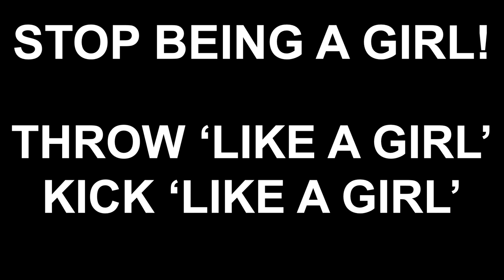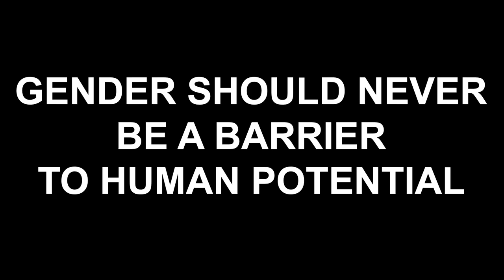Why Gender Should Never Be a Barrier to Human Potential | Stacey Copeland | TEDxManchester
Imagine a world where gender is never a barrier to human potential. This is precisely what Pave The Way aims to achieve. What began as a one week project to highlight women in sport, has now become a much bigger movement spreading across numerous industries and with a focus on gender equality for both males and females.

Discover how one woman’s experiences have driven her to fight for change, how powerful storytelling has been in this process, and how every single person can Pave The Way.

Follow Stacey on @scopelandboxer Stacey Copeland has represented her country in two sports, football and boxing. As an amateur boxer Stacey won a European silver medal and has now turned professional; last year she made history when she fought in Zimbabwe and became the first ever British woman to win the Commonwealth title.
In 2017 Stacey founded the Pave The Way project to fight for a world in which gender is never a barrier to human potential. Stacey delivers talks in schools, communities, and businesses, and last year spoke at European Parliament and the United Nations about gender equality in sport. This talk was given at a TEDx event using the TED conference format but independently organized by a local community.